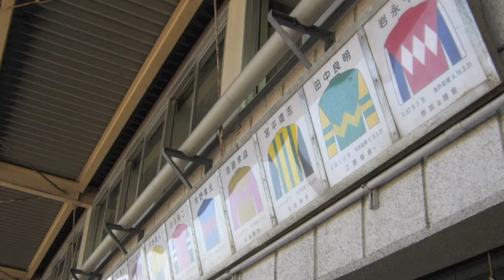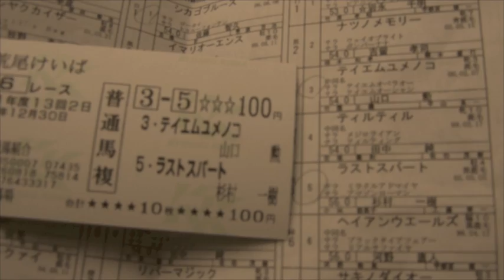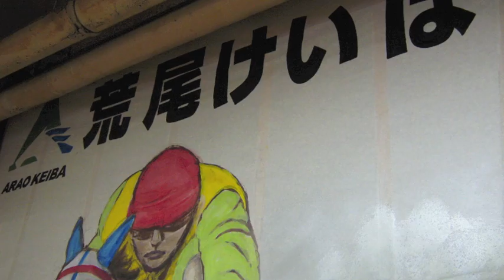競馬場にて〜荒尾競馬場版〜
「とてもステキな荒尾競馬場」の写真と自作の曲でビデオを作ってみました。できれば、存続して欲しい想いを込めて。